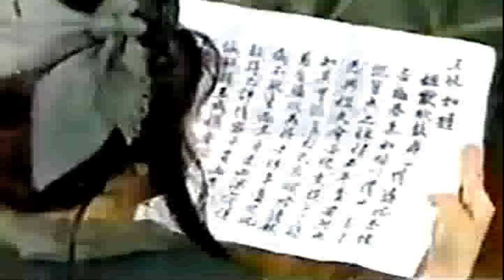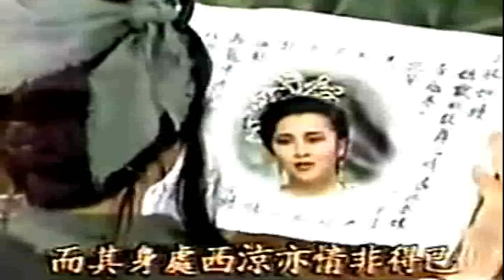杨丽花歌仔戏 - 乞丐与千金 37